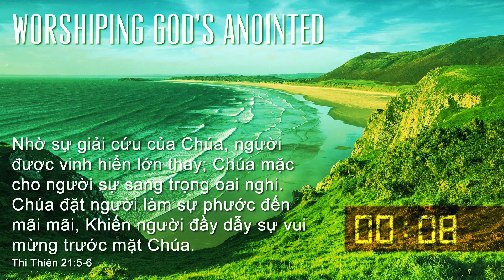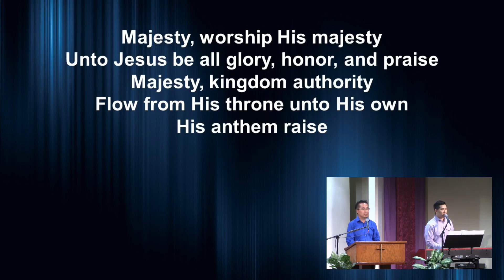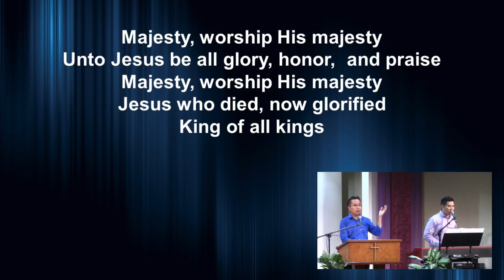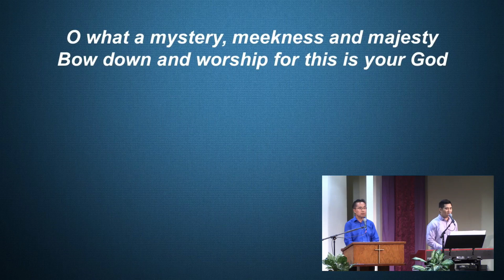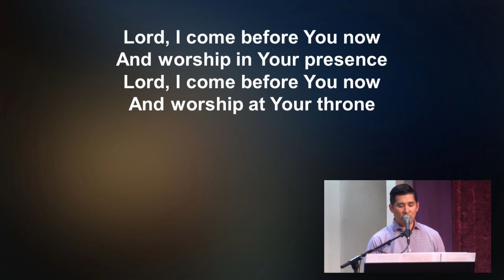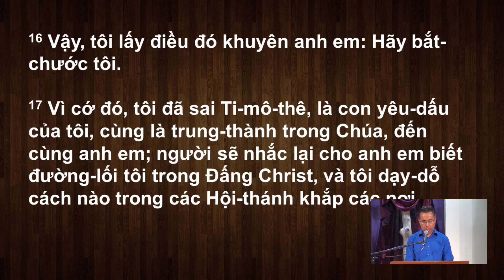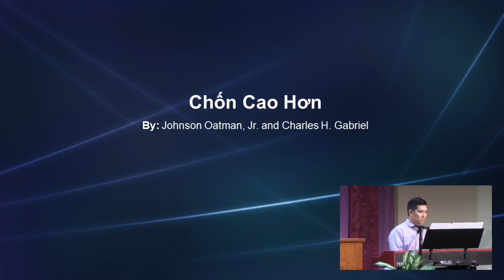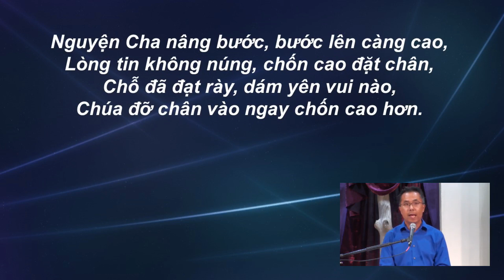Lễ Thờ Phượng 03/29/20